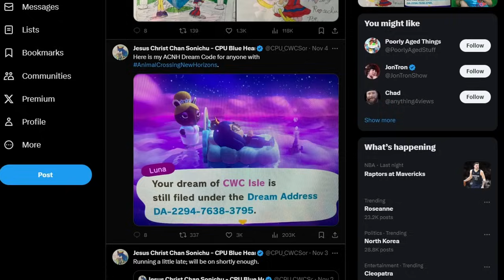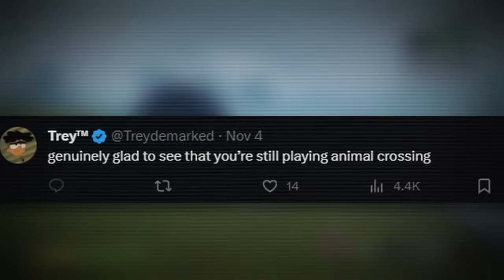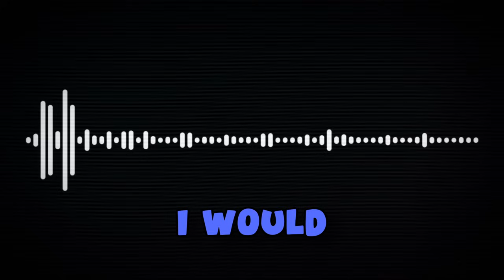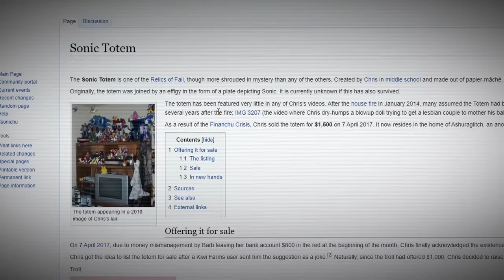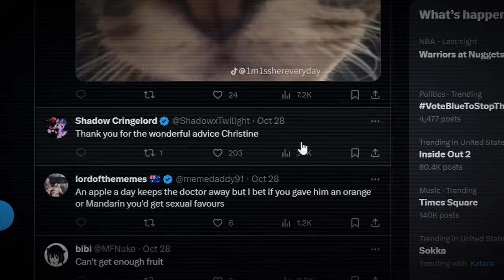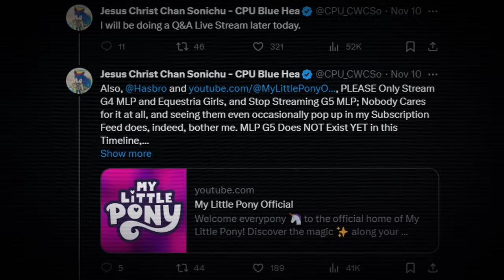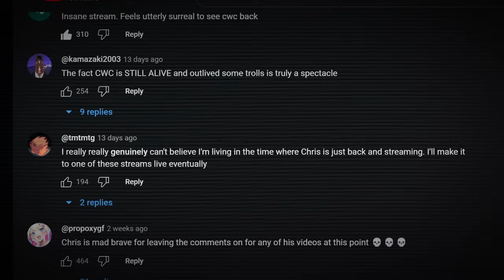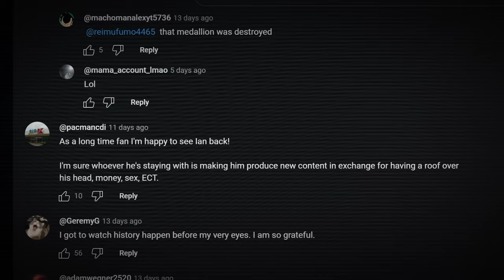Chris Chan Vs The World…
Just Checking in on the king of lolcows and seeing what he's been up to!

⭐Comment what you think about the video down below and some ideas you would want to see from me!